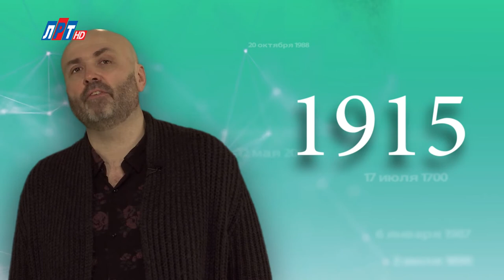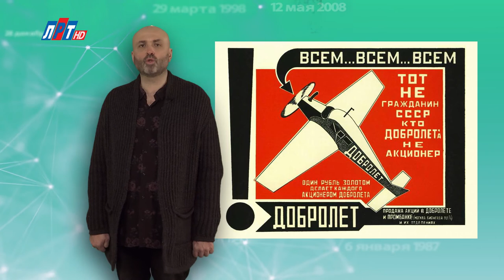"Дата" - 14 марта